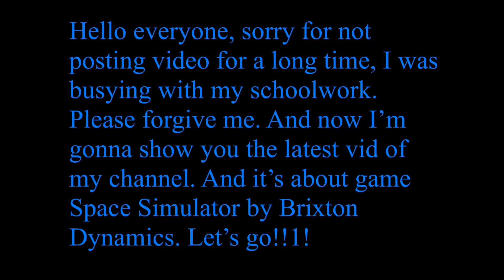Falcon 9 launch in Space Simulator